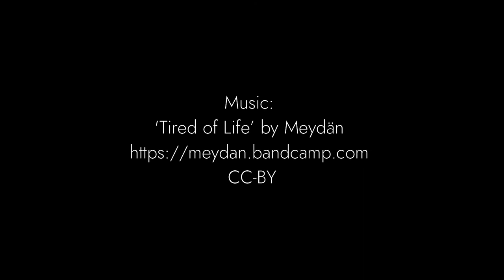Labyrinthine: Beth Carter & Olivia Kemp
A short introduction to our exhibition 'Labyrinthine' with new drawings from Olivia Kemp and bronze sculptures by Beth Carter, running from 10 March - 2 April 2022.